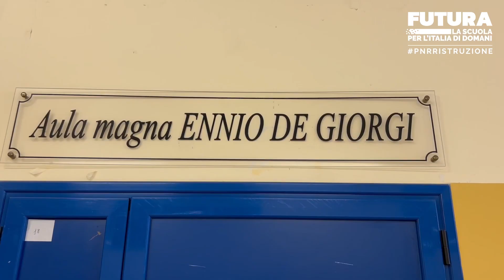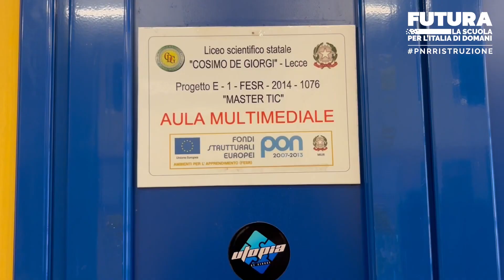NoiSiamoLeScuole Liceo Scientifico Cosimo De Giorgi di Lecce